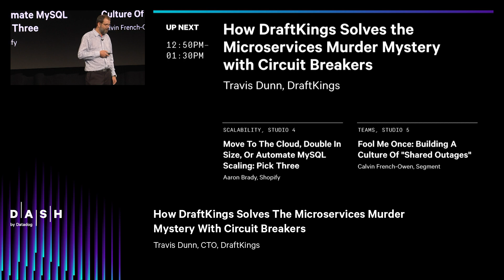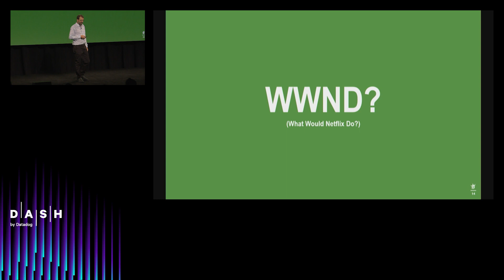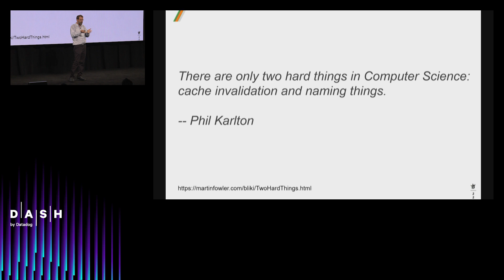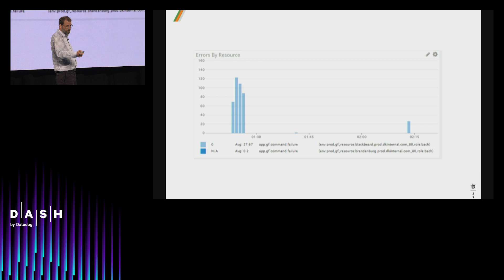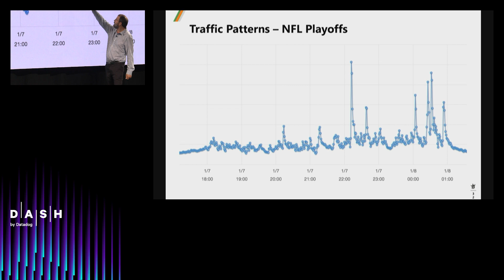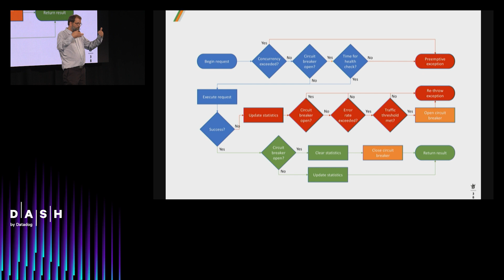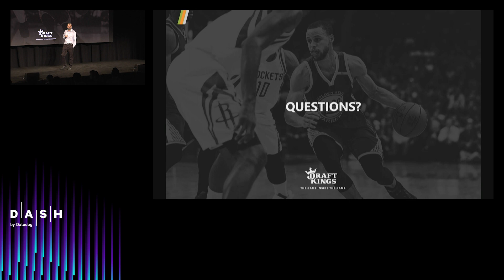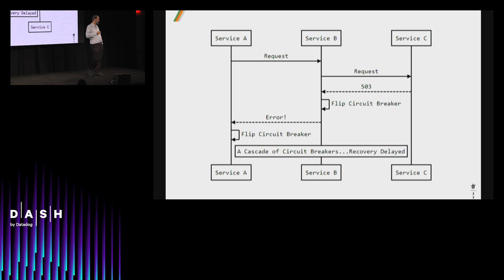How DraftKings Solves the Microservices Murder Mystery with Circuit Breakers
Presener: Travis Dunn (CTO - DraftKings)

When DraftKings migrated to a microservices architecture, we were plagued by relatively unimportant systems and features having a significant impact on the overall reliability of the site. An error or a piece of unhealthy infrastructure would impact the site globally rather than degrading the functionality that was having issues. We developed a custom circuit breaker framework named Ground Fault to improve resilience, monitoring, and problem diagnosis. This framework developed in response to production incidents. The presentation will be structured around a “war story” followed by the functionality that we added to the framework.